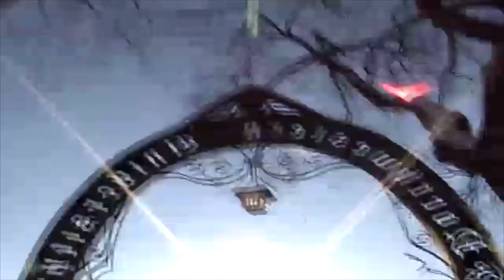Evanston 2008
Walking around Evanston on the way to the CTA Purple Line in Evanston with my MiniDV camcorder in January 2008. Just walked off the campus of Northwestern University and walked along Chicago Avenue to Davis Street.

Yeah I know my videography is a bit shaky and it was very cold out there on this day.